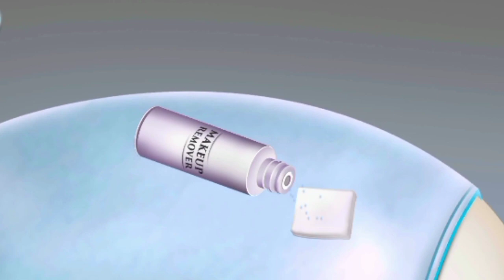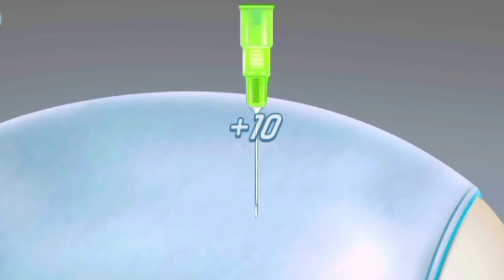Remove Acne Animation || with Needele || Makeup || By BD ASMR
Youtube Search
asmr tapping
acne treatment
asmr sleep
Acne remove tips at home
asmr tapping no talking
asmr for sleep
asmr tingles
asmr relax